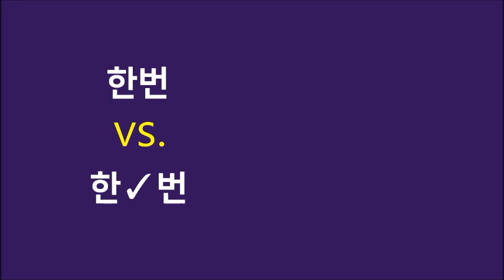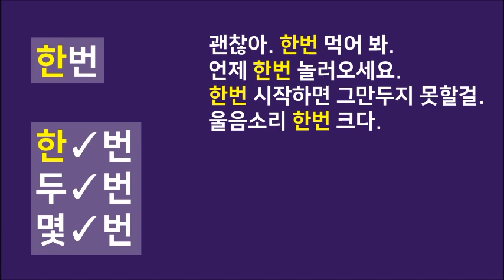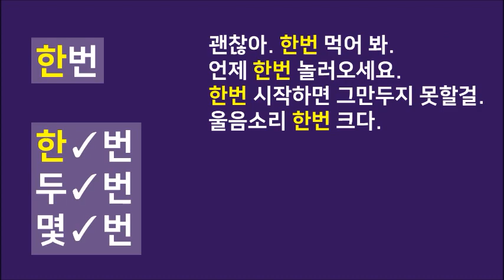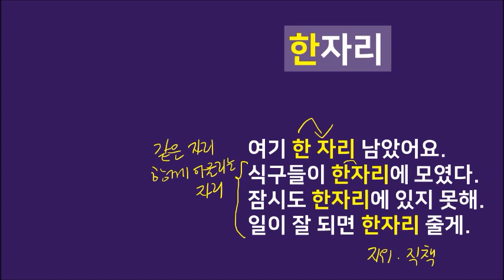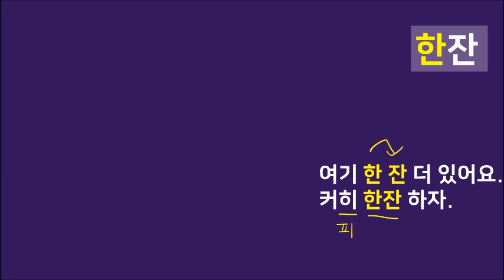[띄어쓰기 Korean spacing] "한번" vs. "한 번"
헷갈리는 띄어쓰기 "한번" vs. "한 번"
띄어쓰기로 의미가 달라집니다.
한글샘과 "한번"과 "한 번"의 의미 차이를 알아봐요!

"한번" vs. "한 번"  예문 01:00
"한걸음" vs. "한 걸음"  예문 02:30
"한마디" vs. "한 마디"  예문 03:35
"한자리" vs. "한 자리"  예문 04:15
"한잔" vs. "한 잔"  예문 05:35